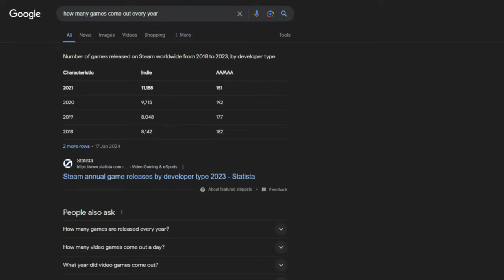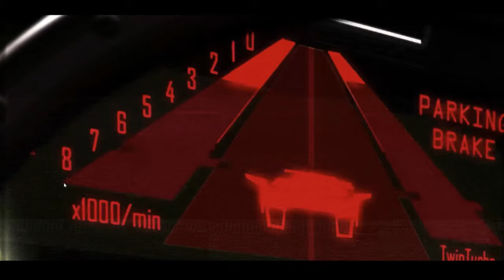I Played 3 Great Game You Have Probably Never Played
With so many games that come out every year, some are doomed to be left in the dark corners of obscurity, so I decided to play 3 recently released lesser known games that are actually good.